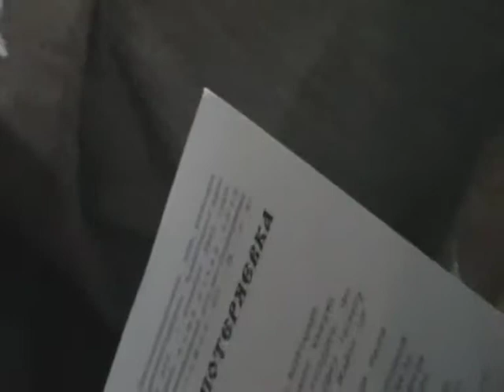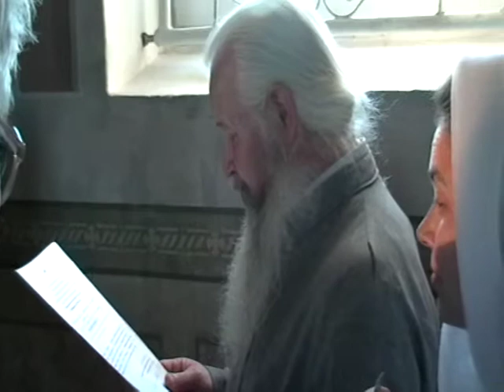2013 06 19 181 Беседа Александр Цехоцкий храм 15 16